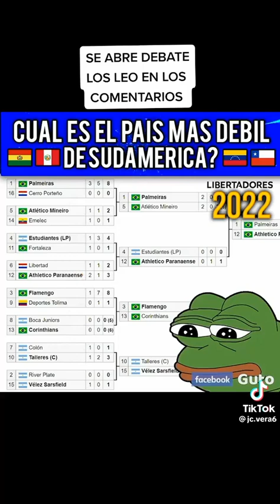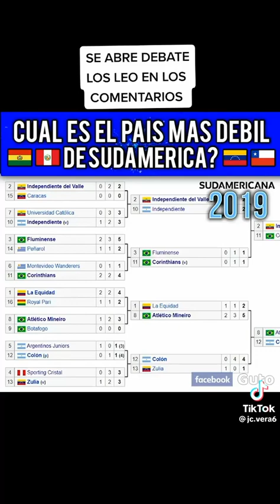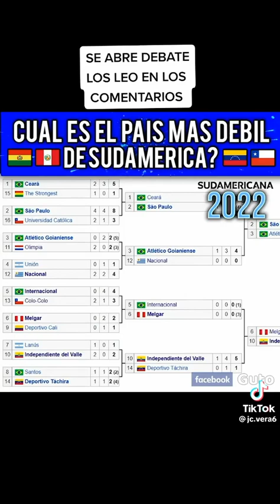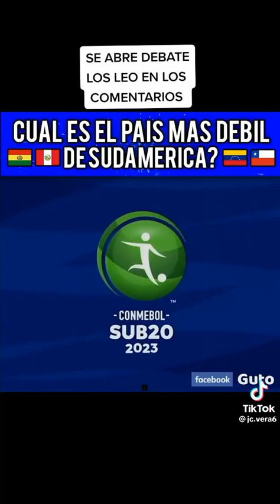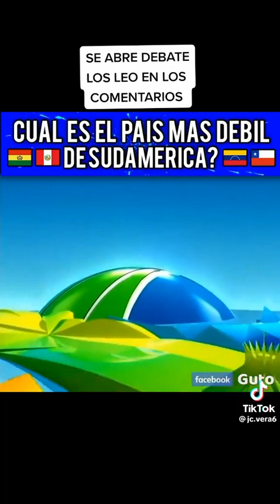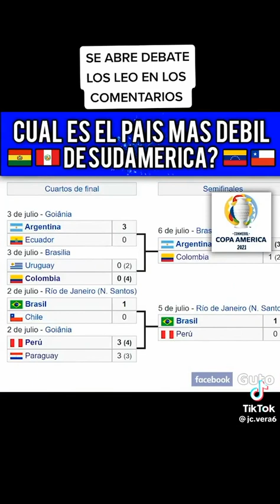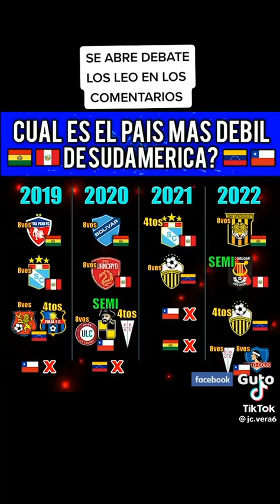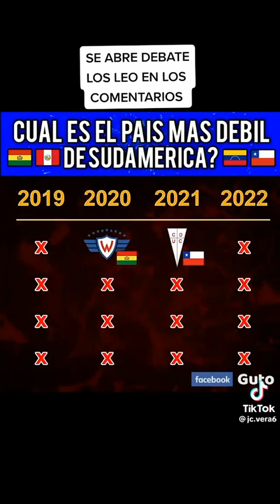EL PAIS MAS DEBIL DE SUDAMERICA POR EL NIVEL DE FUTBOL 🇧🇴🇵🇪🇻🇪🇨🇱